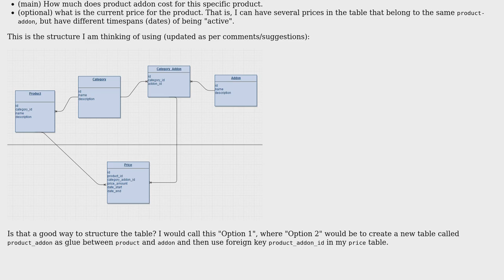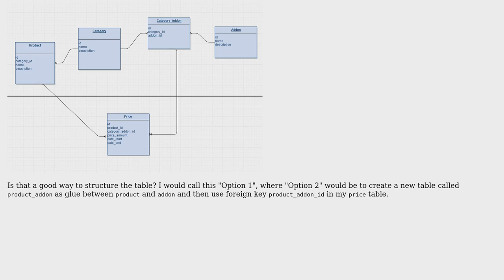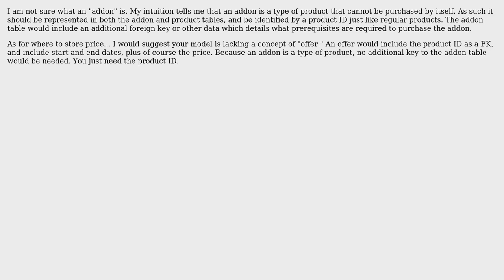How to structure and connect my "price" table to existing relational database table structure?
Software Engineering: How to structure and connect my "price" table to existing relational database table structure?

With thanks & praise to God, and with thanks to the many people who have made this project possible! | Content (except music & images) licensed under CC BY-SA | Music | Images & others | With thanks to user John Wu user Doc Brown user Dennis and the Stack Exchange Network Trademarks are property of their respective owners. You are responsible for your own actions.